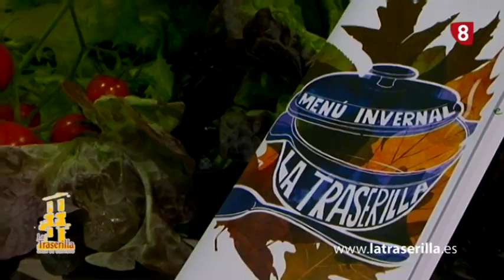Palencia Singular (18-1-2018)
Mario González presenta este espacio en el que Gonzalo Ortega repasa las anécdotas más insólitas de la provincia palentina, junto con un consejo comercial, esta semana " CARRIÓN DE LOS CONDES " y " LA TRASERILLA "